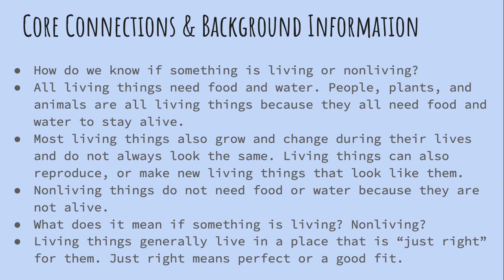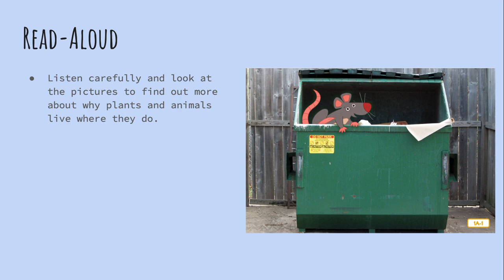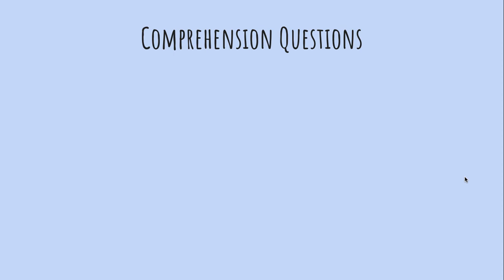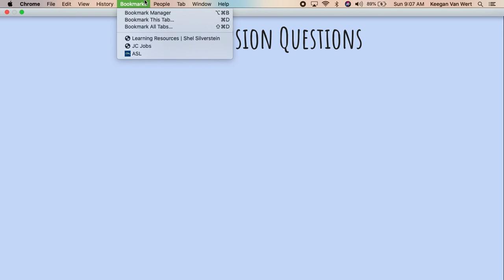Lesson 1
What is a Habitat?
Rattenborough, the explorer rat, is here to teach you just that!